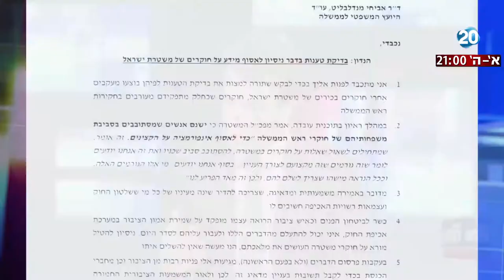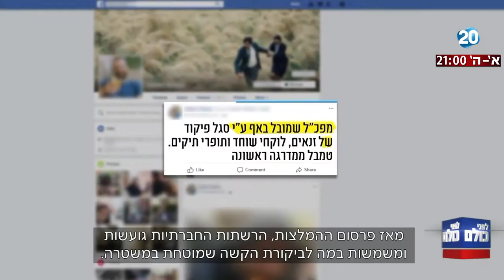לפני כולם - השר ארדן: "היועמ"ש צריך לחקור את דברי אלשיך בתכנית "עובדה"